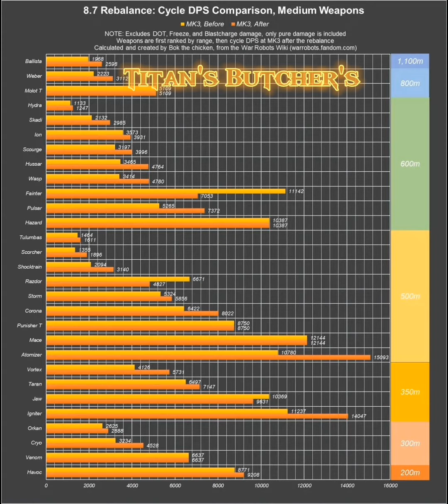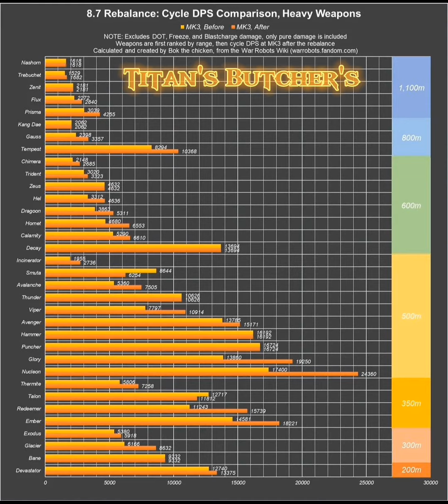Tablas de armas para la 8.8